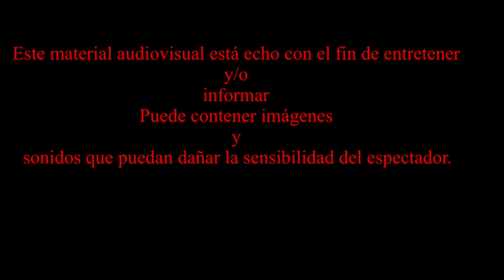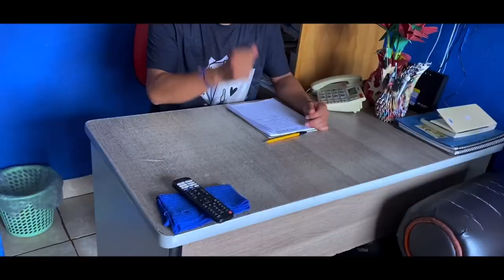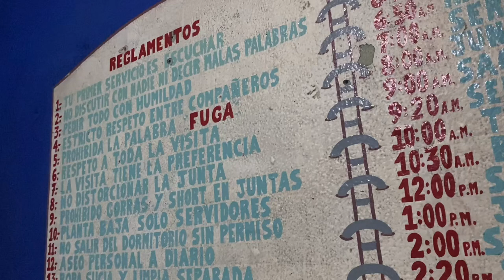La dura “realidad” de vivir en un ANEXO 🫣💊🚫 / pasamos la noche en este lugar.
En esta ocasión entraremos a uno de los tantos anexos que emos visitado en todo Michoacan, pero esta vez lo aremos todo un día, ademas que nos quedaremos toda una noche dentro de estas instalaciones.
Acompáñame en esta nueva aventura, la vamos a pasar increíble.
Si no sabes qué es un anexo quédate asta el final del video.